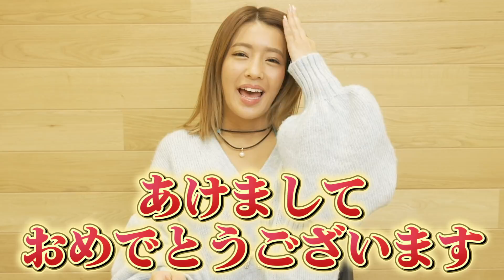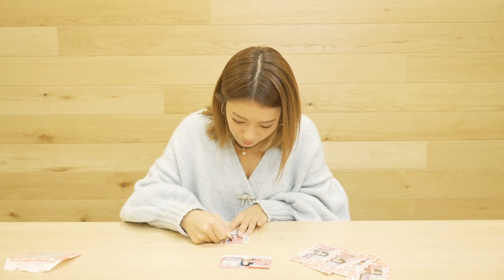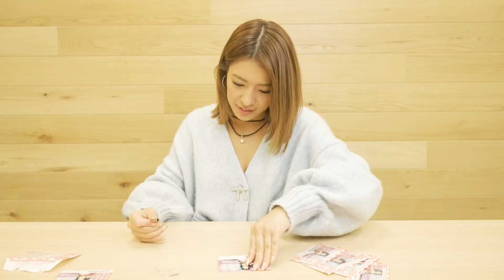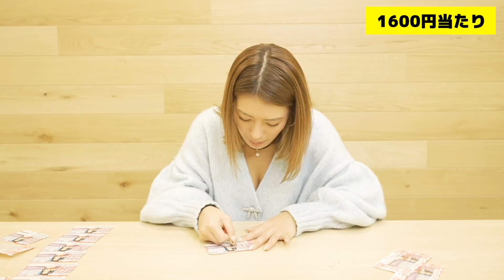【挑戦】お金大好きなので、新年宝くじで運勢占いました！【一万円】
こんばんわ！橋本梨菜です！
新年明けまして、おめでとうございます！

ということで、宝くじのスクラッチを削って見ました！
金運は2021年どうなんやろう〜。。

0:00~ オープニング
1:06~ スクラッチスタート！
13:29~ 懺悔として。。
13:49~ エンディング